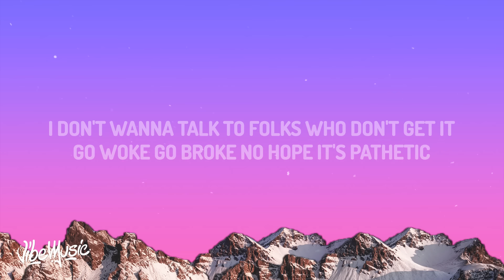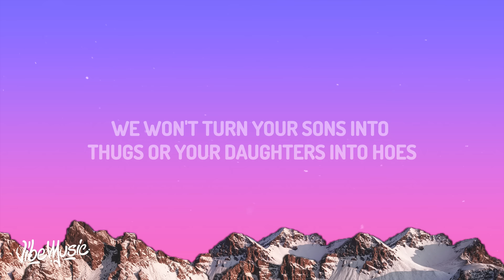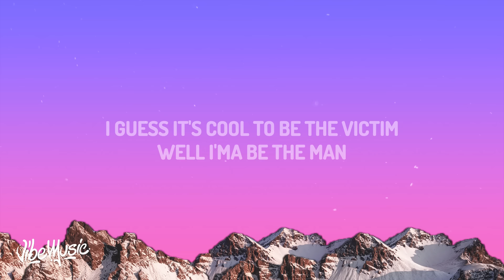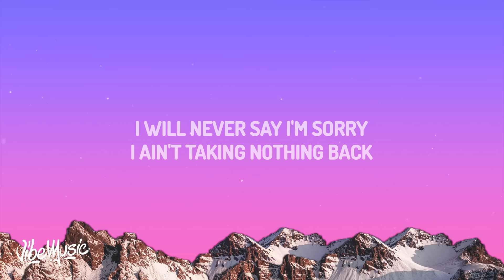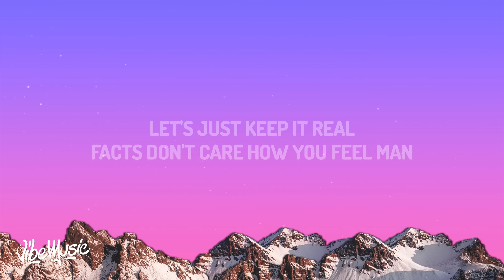Tom MacDonald - Facts (Lyrics) ft. Ben Shapiro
♫ Tom MacDonald - Facts ft. Ben Shapiro

(Lyrics):
[Verse 1: Tom MacDonald]
They call me offensive, controversial
There's only two genders, boys and girls
They can't cancel my message 'cause I'm the biggest independent rapper in the whole freaking world
Claim that I'm racist, yeah, alright
I'm not ashamed because I'm white
If every Caucasian's a bigot, I guess every Muslim's a terrorist, every liberal is right
I don't wanna talk to folks who don't get it (Tss)
Go woke, go broke, no hope, it's pathetic
Pro-choice, pronouns, pro-love, you're progressives
But you ain't pro-gun, no one to protect it
Where the American flags at?
Remember when people would hang those?
They've been taken down, they all been replaced with BLM flags or a rainbow

[Pre-Chorus: Tom MacDonald]
This ain't rap, this ain't money, cars, and clothes
We ain't sellin' drugs, we ain't gonna overdose
We ain't pushing guns, ain't promoting stripper poles
We won't turn your sons into thugs or your daughters into hoes

[Chorus: Tom MacDonald]
I don't care if I offend you
I was put here to upset you
You can cry and you can scream, you can riot in the streets
You defunded the police, now there's no one to protect you
I hope I offend you
I ask myself, "What would Ben do?"
Let's just keep it real, facts don't care how you feel, man
If you want my pronouns, I'm the man, I'm the man who don't respect you

[Verse 2: Ben Shapiro, Ben Shapiro & Tom MacDonald]
Let's look at the stats, I've got the facts
My money like Lizzo, my pockets are fat
Homie, I'm epic, don't be a WAP
Dawg, it's a yarmulke, homie, no cap
Look at the graphs, look at my charts
You're blowing money on strippers and cars
You're going to prison, I'm on television
Dawgs, no one knows who you are
Keep hating on me on the internet
My comments section all woke Karens
And I make racks off compound interest
Y'all live with your parents
Nicki, take some notes, I just did this for fun
All my people download this, let's get a Billboard number one

[Pre-Chorus: Tom MacDonald]
We ain't pushing guns and promoting stripper poles

[Chorus: Tom MacDonald]
[Bridge: Tom MacDonald]
You mad, you mad, you mad
I guess it's cool to be the victim, well, I'ma be the man
You sad, you sad, you sad
You just try to get attention, being triggered's all you have
You blame everybody else for every problem that you can
I will never say I'm sorry, I ain't taking nothing back